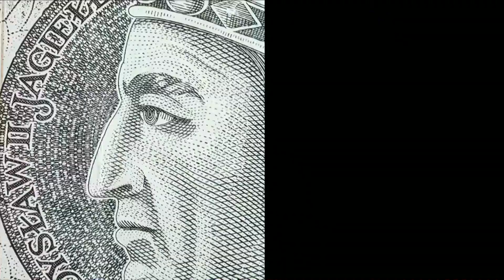Gwarancje na rynku inwestycji